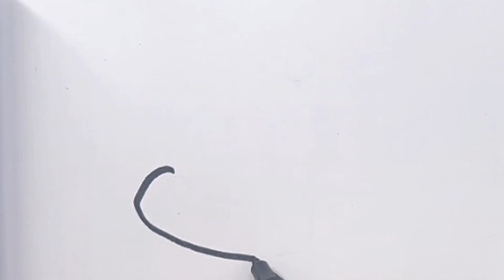How to draw a cap ll easy cap drawing ll cute cap drawing